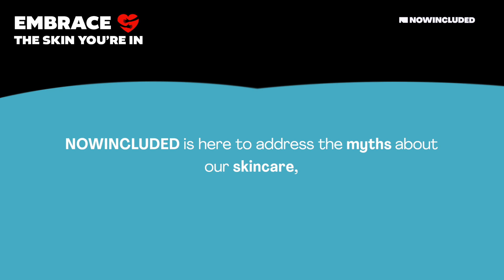Dermatologist Dr. Rawn Bosley Speaks on Black Skin Health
Do you know what Prurigo Nodularis is? Vitiligo? Are you sure you're taking care of your skin the best way you can? Learn all these things and more in this podcast episode with Dr. Rawn Bosley! Dr. Bosley is a certified dermatologist practicing in the Dallas/Ft. Worth area.